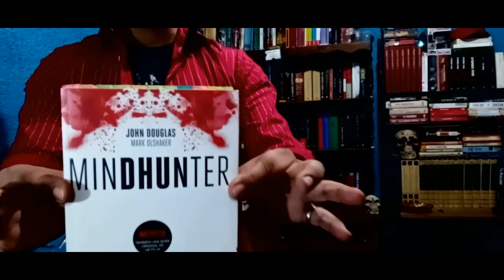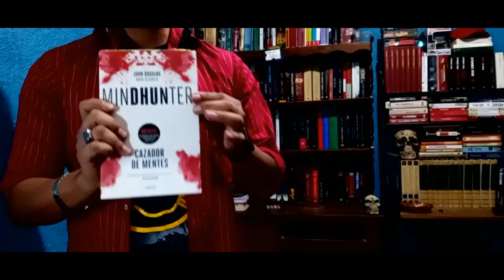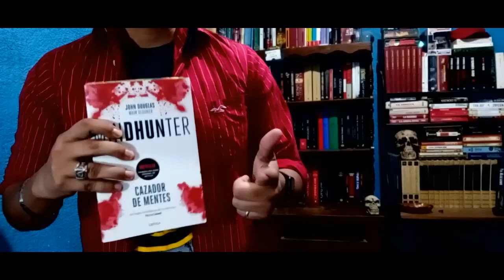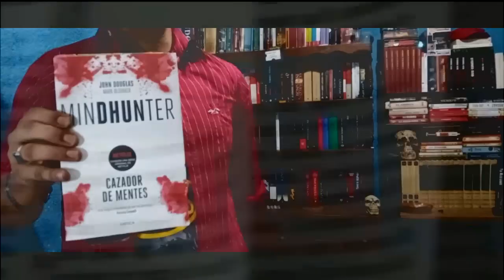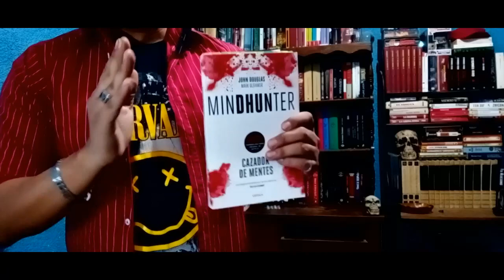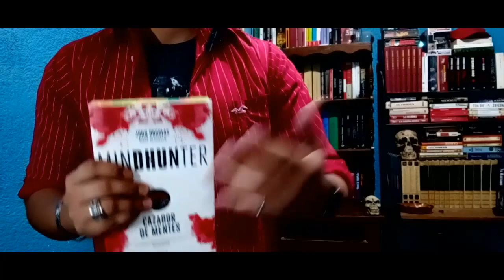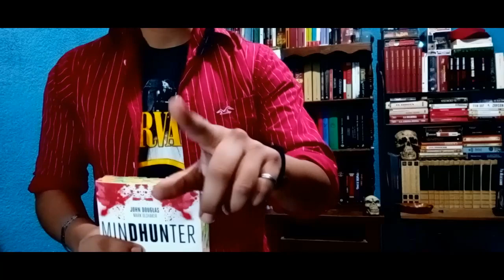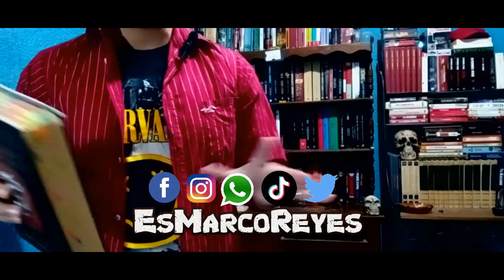¡Así no pasó Netflix! | DAHMER: Diferencias entre SERIE y REALIDAD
Hoy los ponemos al tanto con las diferencias entre la exitosa serie de Netflix y la vida real de Jeffrey Dahmer

00:00 INTRO
01:52 ¿Por qué hubo tantos asesinos en los 70´s?
05:31 Diferencias entre serie y realidad
10:29 Despedida

Mi novela «TU ASESINO»
Leer fragmento gratis